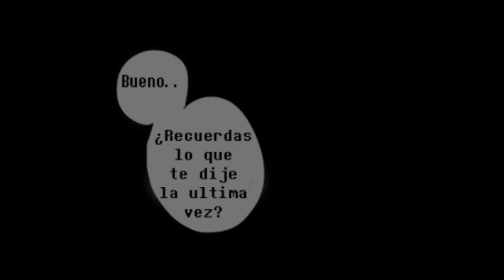Como la Nieve ♥ StoryShift - [Universo Alterno de Undertale]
Traducción Gracias a: Binzo Dreemur

Edición del Video y Voz de Chara: Natsumi Yumi

¿Quieres conocerme un poquito más?
Te invito a leer mi libro en Wattpad ♥ 50 Cosas sobre Mí ♥